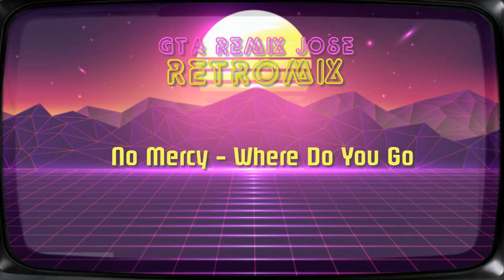RETRO MUSIC 80s/90s | REMIXES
Hello everyone, I hope you are well, I come to share this remix with music from the 80s and 90s, do not leave your houses :) I love you all.

I hope to bring you some memories.

Credits:

Production: DJMix - Chile
Amplification/Improvement: GtaRemixJose - Venezuela

Songs:
Rick Astley - Together Forever
Paul Hardcastle - 19
Shannon - Give me Tonight
Michael Jackson - Smooth Criminal
Cyndi Lauper - Change Of Heart
Debbie Gibson - Only in My Dreams
Pet Shop Boys - Suburbia
Desireless - Voyage Voyage
Haddaway - What Is Love
Technotronic - Get Up
Technotronic - Pump Up The Jam
2 UNLIMITED - Get Ready
No Mercy - Where Do You Go
Corona - Rhythm of the Night
Twisted Sister -  We're Not Gonna Take it
Huey Lewis And The News - Hip To Be Square
Loverboy - Working for the Weekend